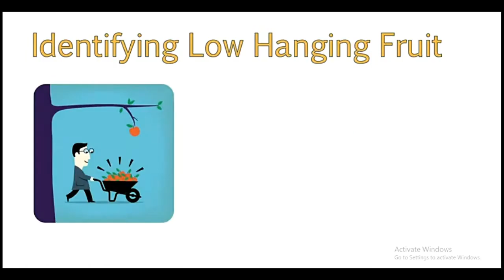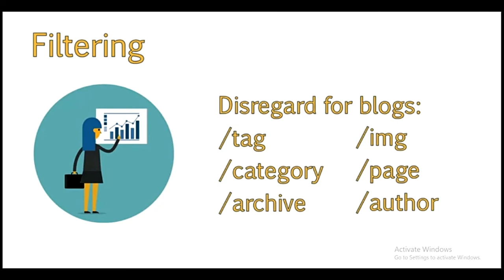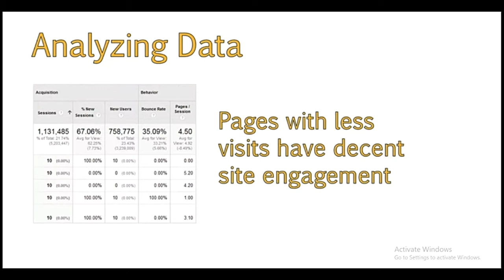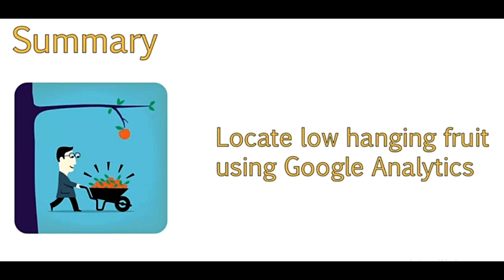HOW TO BEGIN YOUR CONTENT ANALYSIS | Content's Organic Search using Google Analytics | TECH_ED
Note : The visuals in this video are not mine solely these are from UC Davis Ext. for the purpose of understanding.